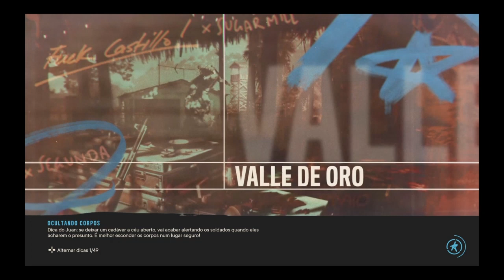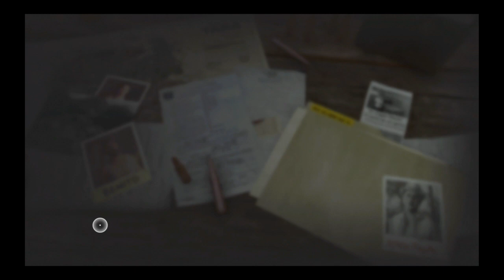Far Cry 6 PT 43 encontre o Big Papi.